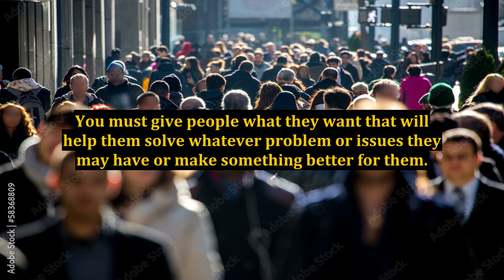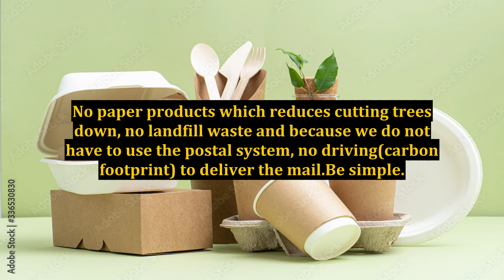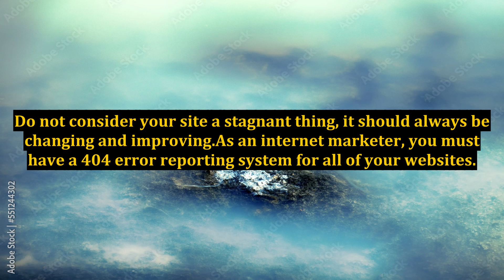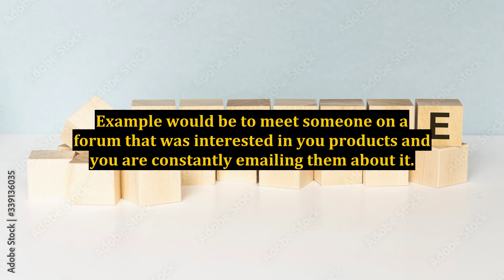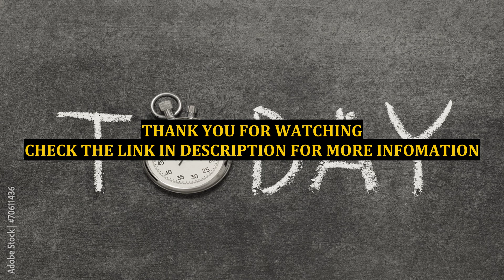Running A Successful Marketing Business On The Internet